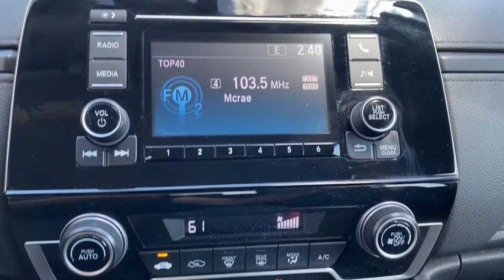2019 Honda CR-V Elgin, Schaumburg, Barlett, Barrington, Hoffman Estate, IL E8317A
Crystal Black Pearl Used 2019 Honda CR-V available in Elgin, Illinois at McGrath Honda Elgin. Servicing the Schaumburg, Barlett, Barrington, Hoffman Estate, IL area.

2020 Randall Rd.

2019 Honda CR-V LX Crystal Black Pearl 2.4L I4 DOHC 16V i-VTECAsk to see AutoiPacket for complete Service Certification Details!!!Bluetooth/HandsFree, Great Customer Service, Streamlined Customer Experience, 1 Owner, Just Serviced All Scheduled Maintenance Up To Date, Clean Autocheck, Rear Backup Camera, USB/AUX Ports, All Wheel Drive Safety, All The Keys And Books, Super Clean Inside and Out, Professionally inspected By Mcgrath Honda Certified Technician Ask Us For The report, AWD.Certified. HondaTrue Certified Details:* Roadside Assistance* 182 Point Inspection* Limited Warranty: 12 Month/12,000 Mile (whichever comes first) after new car warranty expires or from certified purchase date* Powertrain Limited Warranty: 84 Month/100,000 Mile (whichever comes first) from original in-service date* Warranty Deductible: $0* Vehicle History* Transferable Warranty* Vehicles purchased within New Vehicle Limited Warranty period: extends New Vehicle Limited Warranty to 4 years*/48,000 miles*. Roadside Assistance for the duration of the Certified Pre-Owned Limited Warranty. Up to two complimentary oil changes within the first year of ownership. SiriusXM 90-Day TrialPRICING at Mcgrath Honda Of Elgin. Shop/Buy with confidence! With our Market Value Pricing provided by vAuto live market pricing software,KBB, TrueCar and Cargurus you'll find our competitive market-based price on every pre-driven vehicle upfront,... No games, No hassles, Just Real Prices!!
Lip Spoiler,Compact Spare Tire Mounted Inside Under Cargo,Body-Colored Front Bumper w/Black Rub Strip/Fascia Accent and Metal-Look Bumper Insert,Tires: P235/65R17 104H All-Season,Light Tinted Glass,Liftgate Rear Cargo Access,Wheels: 17 Alloy,Black Bodyside Cladding and Black Wheel Well Trim,Black Door Handles,Fixed Rear Window w/Fixed Interval Wiper  Heated Wiper Park and Defroster,Auto Off Projector Beam Halogen Daytime Running Headlamps w/Delay-Off,Fixed Interval Wipers,Black Power Side Mirrors w/Convex Spotter and Manual Folding,Chrome Side Windows Trim and Black Front Windshield Trim,LED Brakelights,Chrome Grille,Tailgate/Rear Door Lock Included w/Power Door Locks,Fully Galvanized Steel Panels,Black Rear Bumper w/Metal-Look Rub Strip/Fascia Accent,Steel Spare Wheel,Clearcoat Paint,Radio w/Seek-Scan  Clock and Steering Wheel Controls,Outside Temp Gauge,Manual Tilt/Telescoping Steering Column,Locking Glove Box,Manual Adjustable Front Head Restraints and Manual Adjustable Rear Head Restraints,Seats w/Cloth Back Material,Automatic Air Conditioning,Engine Immobilizer,4-Way Passenger Seat -inc: Manual Recline and Fore/Aft Movement,Valet Function,60-40 Folding Split-Bench Front Facing Manual Reclining Fold Forward Seatback Rear Seat,Full Floor Console w/Covered Storage  Mini Overhead Console w/Storage and Conversation Mirror,HVAC -inc: Underseat Ducts and Console Ducts,Remote Keyless Entry w/Integrated Key Transmitter  Illuminated Entry  Illuminated Ignition Switch and Panic Button,Air Filtration,Power Rear Windows and Fixed 3rd Row Windows,Integrated Roof Antenna,Day-Night Rearview Mirror,Driver Seat,Gauges -inc: Speedometer  Odometer  Engine Coolant Temp  Tachometer  Trip Odometer and Trip Computer,Cruise Control w/Steering Wheel Controls,Interior Trim -inc: Metal-Look/Piano Black Instrument Panel Insert  Metal-Look Door Panel Insert  Metal-Look Console Insert and Metal-Look Interior Accents,Driver And Passenger Visor Vanity Mirrors,Cargo Area Concealed Storage,Urethane Gear Shifter Material,Cloth Door Trim Insert,Digital/Analog Appearance,Systems Monitor,Radio: AM/FM Audio System w/4 Speakers -inc: 160-Watts  5-inch color LCD screen  Bluetooth streaming audio and HandsFreeLink  Pandora compatibility  Radio Data System (RDS)  Speed-Sensitive Volume Control (SVC)  USB audio interface w/1.0-amp port in center console and 12-volt power outlets (front and center console),Remote Releases -Inc: Mechanical Fuel,Driver Foot Rest,Front Bucket Seats -inc: driver's seat w/6-way manual adjustment,Driver / Passenger And Rear Door Bins,Full Cloth Headliner,Front Map Lights,Power 1st Row Windows w/Driver 1-Touch Up/Down,Full Carpet Floor Covering -inc: Carpet Front And Rear Floor Mats,2 LCD Monitors In The Front,Rear Cupholder,Carpet Floor Trim,Cargo Space Lights,Cloth Seat Trim,Fade-To-Off Interior Lighting,Audio Theft Deterrent,Trip Computer,Front Cupholder,Sliding Front Center Armrest and Rear Center Armrest,Delayed Accessory Power,Power Door Locks w/Autolock Feat